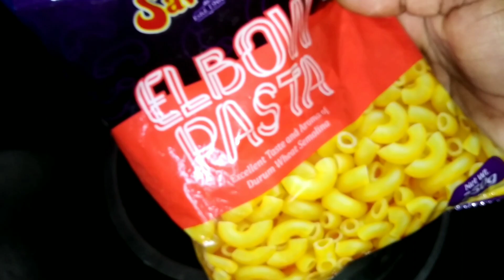chicken pasta recipe||chicken macroni||മക്രോണി ഇങ്ങനെ ട്രൈ ചെയ്തിട്ടുണ്ടോ@ShareefaShahulShareefa